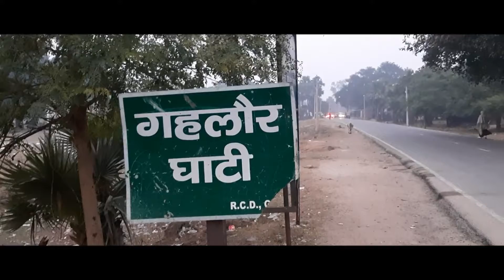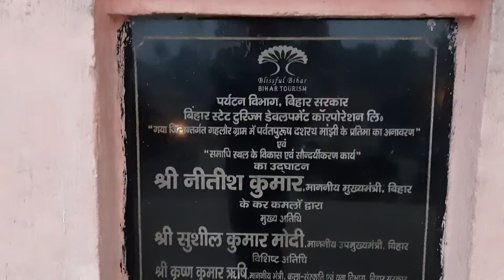( Part 2 ) Manjhi The Mountain Man 😱😱 Vlog Tour 🏔🏔 Gehalaur गेहलौर , Film की Shooting यहाँ हुई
Manjhi – The Mountain Man is a 2015 Indian Hindi-language biographical film based on the life of Dashrath Manjhi. Manjhi, widely known as the "Mountain Man", was a poor labourer in Gehlaur village, near Gaya in Bihar, India, who carved a path 9.1 metres (30 ft) wide and 110 metres (360 ft) long through a hill 7.6 metres (25 ft) high, using only a hammer and chisel.[3] The film is directed by Ketan Mehta, jointly produced by Viacom 18 Motion Pictures and NFDC India. Upon release the film received positive critical acclaim.

My Gears 📢
Camera...
2nd Camera...
My Phone...
Power Bank...
Selfie Stick...
Mobile Holder Mount...
Tripod...
Gorilla Pod...
Mini Tripod...
Laptop...
Fitness Band...
Magic Type-c cable...
Headphone...
Studio Light...
Stand...
Mic...

        N.                                 H.
           K.                          🙏